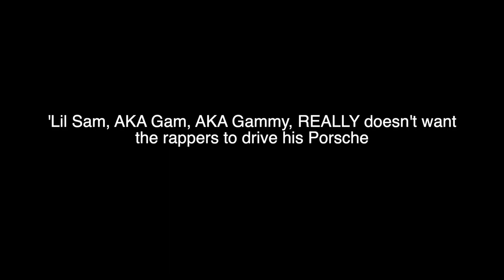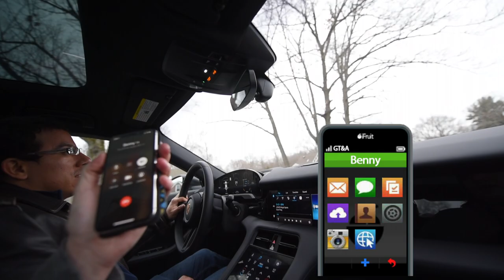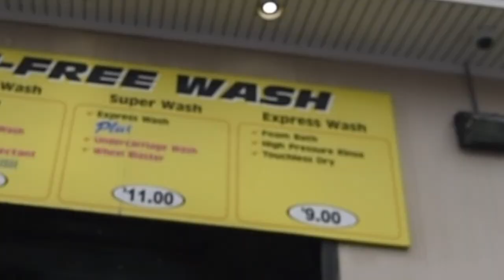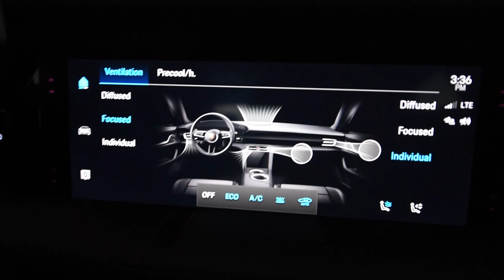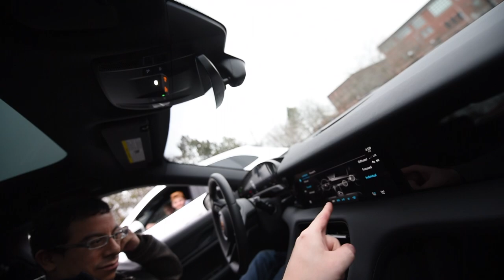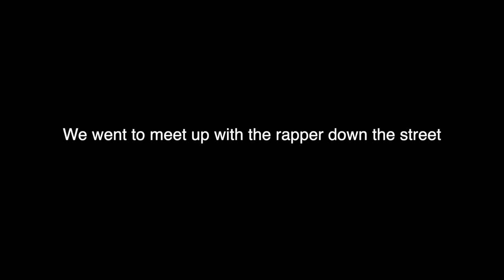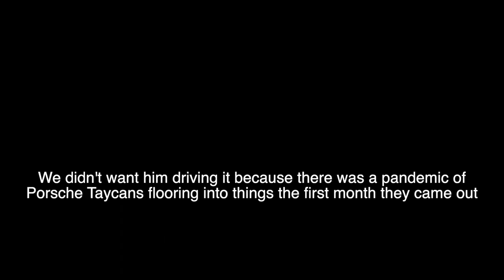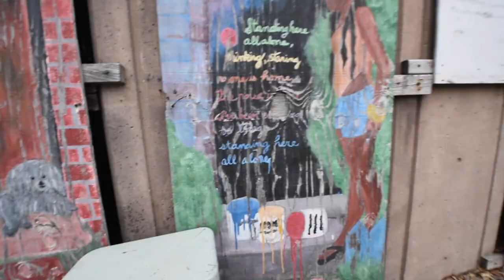I Let A Rapper Use Another Porsche